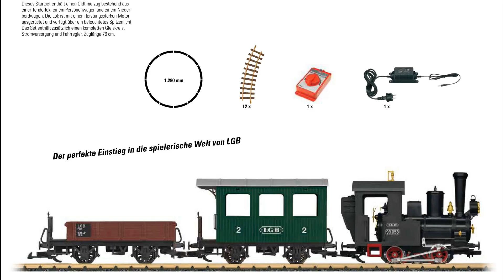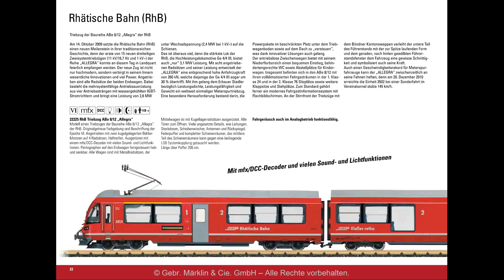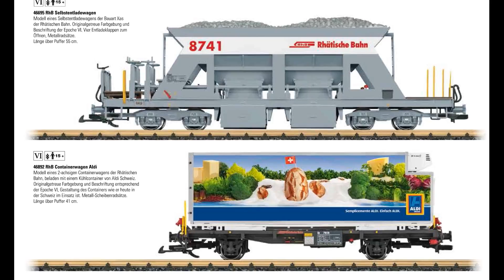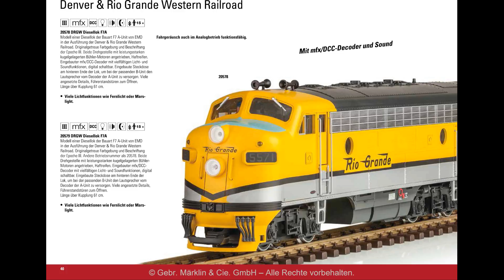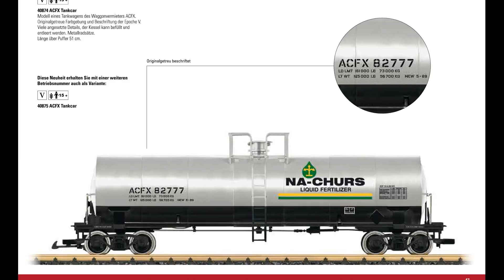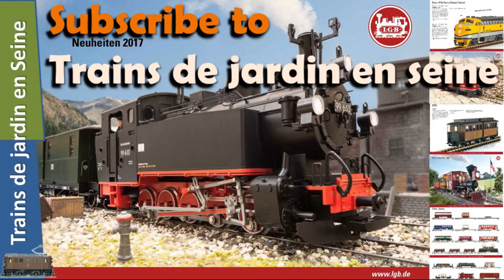LGB - Nouveautés 2017 - (Catalogue Allemand)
Le catalogue des nouveautés LGB 2017 (Catalogue allemand)